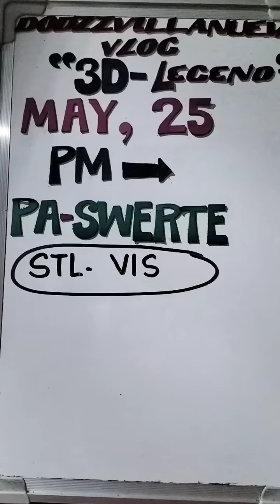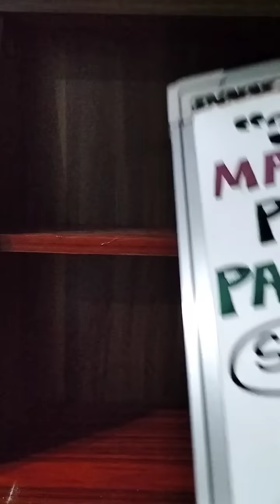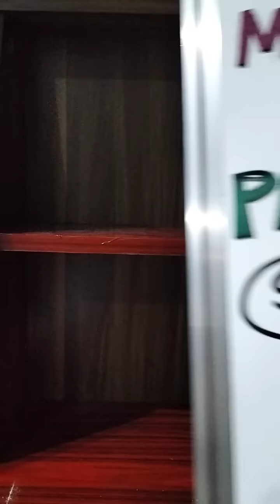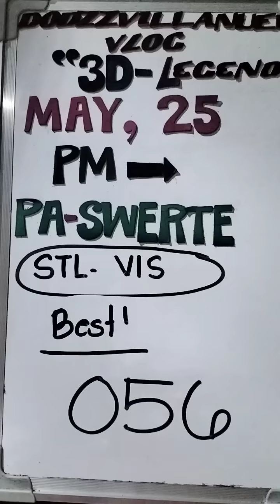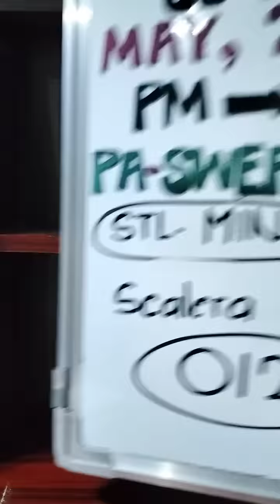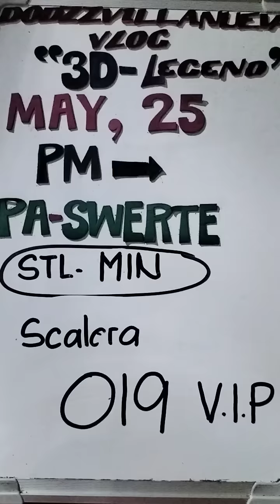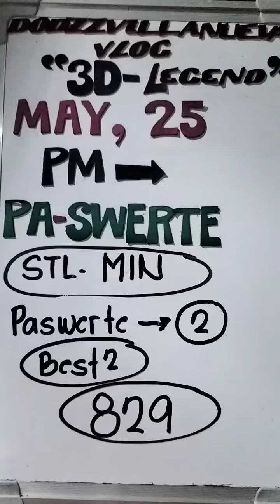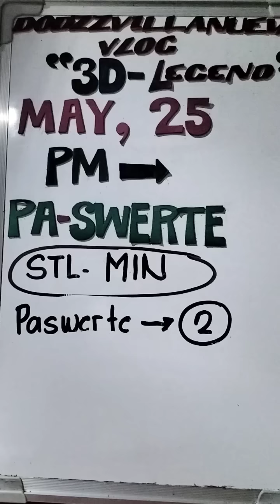MAY 25, 2023 STL MIN / VIS ALL DRAWS